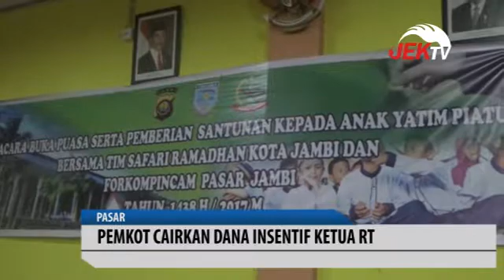PEMKOT CAIRKAN DANA INSENTIF KETUA RT